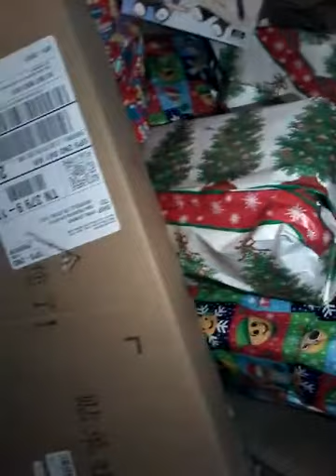2017 christmas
2017 christmas eletric skate board I got